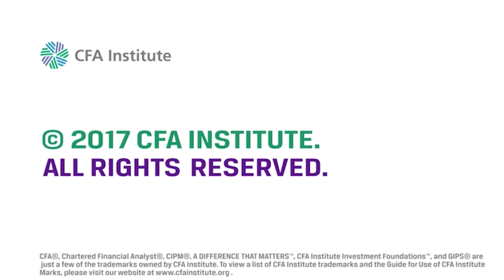The 21st Century Adviser - Building a Practice for Today’s Emerging Clients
Three practitioners, including Marguerita M Cheng and Stacy Francis, discuss approaches to technology, information security, compliance, staffing, and other operational challenges for advisers building client-oriented advisory firms, including clientele philosophy and how it drives service levels and client communication, marketing, and social media.

This video was provided by the CFA Institute.